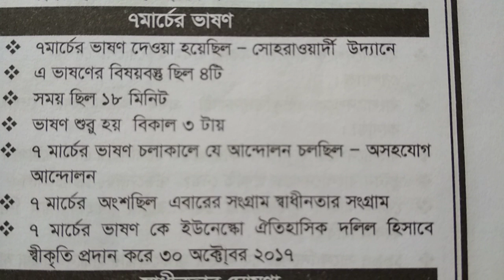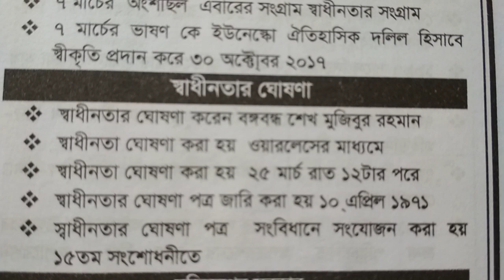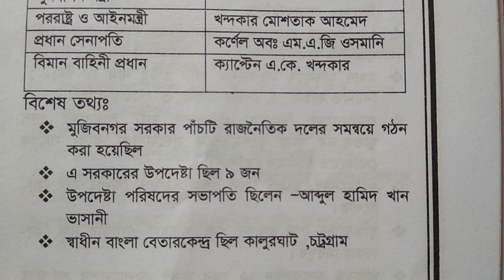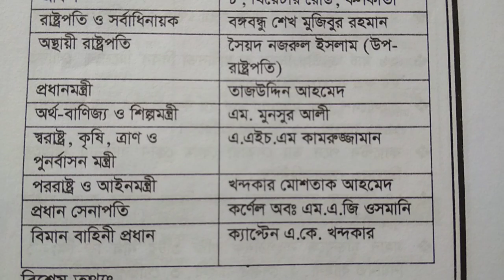৭ মাচের ভাষণ, স্বাধীনতার ঘোষণা, মুজিবনগর সরকার 📖 সরকারি চাকরির প্রস্তুতি 📚 general knowledge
৭ মাচের ভাষণ, স্বাধীনতার ঘোষণা, মুজিবনগর সরকার সম্পকে বণনা করা হয়েছে যা